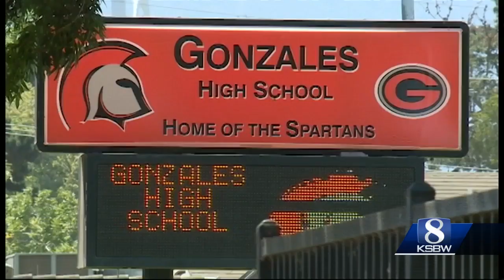Project CommUNITY: Gonzales High School grads featured on banners around town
The banners honor recent graduates who are going to local community colleges, technical schools, or four-year universities.